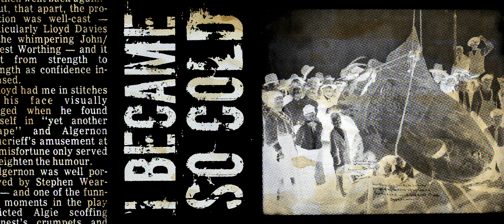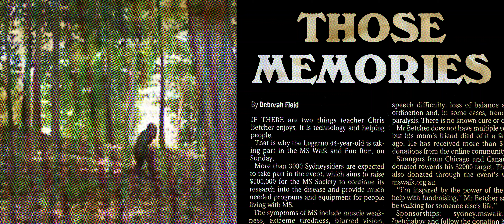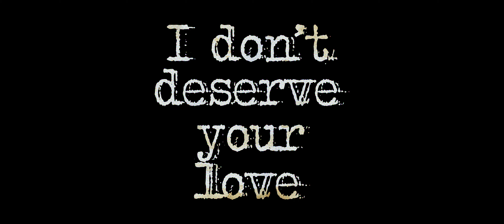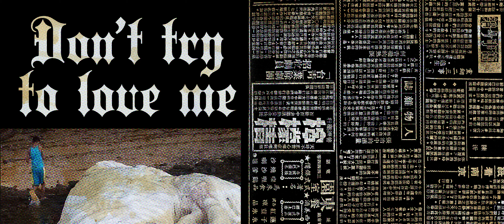HiZZ - Monster [Official Lyrics Video]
A debut single from HiZZ "Monster", featured in "Mr.Monster 怪物先生" Trailer.

Artist Instagram: @hizz_hawk
Copyright: Bang Factory Music Ignition